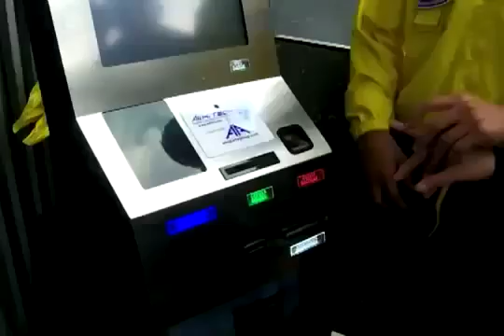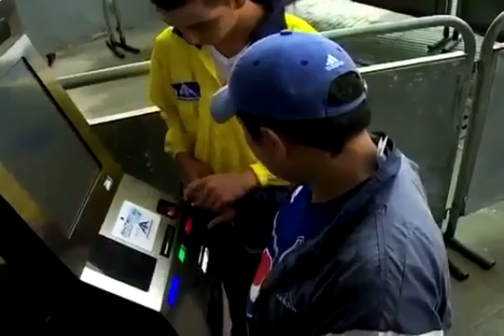CANAL CAPITAL El Campin toma Nuevas Medidas de Seguridad